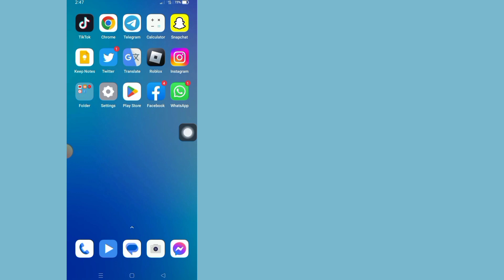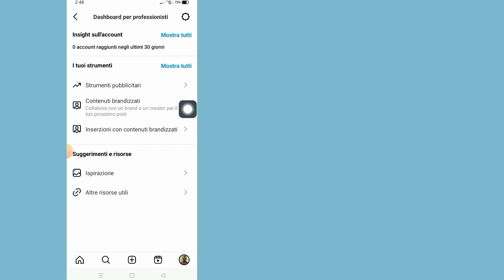Come vedere chi ha visualizzato il mio profilo Instagram (2023 New Updated)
Come vedere chi ha visualizzato il mio profilo Instagram 2023 || Come sapere chi ha visualizzato il profilo Instagram

In questo video te lo mostrerò
Come vedere chi ha visualizzato il mio profilo Instagram 2023

Se vuoi vedere come vedere chi ha visualizzato il mio profilo Instagram 2023, continua a guardare il video fino alla fine. È un processo molto semplice e facile.